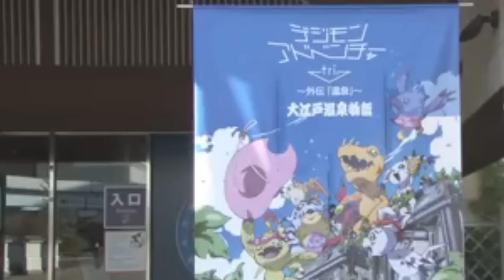Digimon Adventure Tri "Decisión" REVIEW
Review/critica sobre Digimon Adventure Tri “Decisión” segunda parte de estas 6 ovas que presentaran  ¿en verdad fue lo que esperábamos?